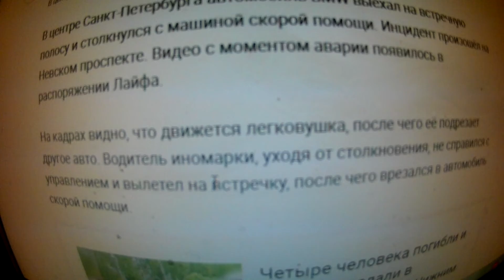В центре Петербурга BMW выехал на встречку и врезался в машину скорой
Возможность писать комментарии не по моей вине